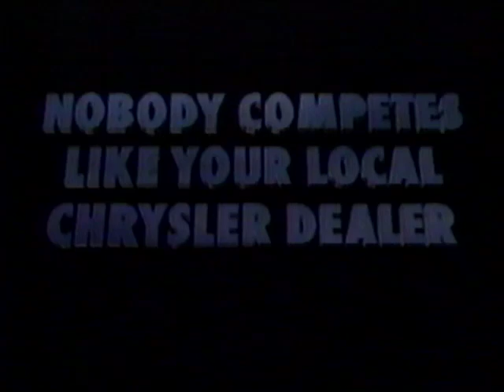1990 Chrysler Spirit Acclaim Car TV Commercial - February 1990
Tv commercial for new Acclaim by Chrysler back in winter of 1990.